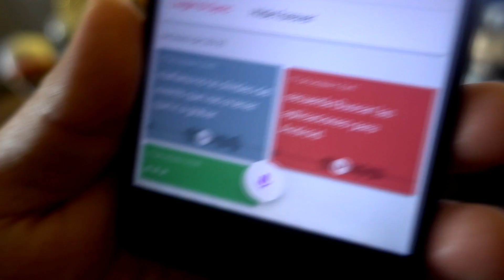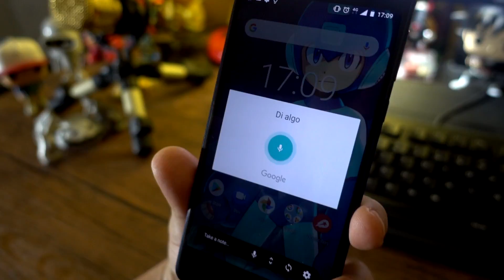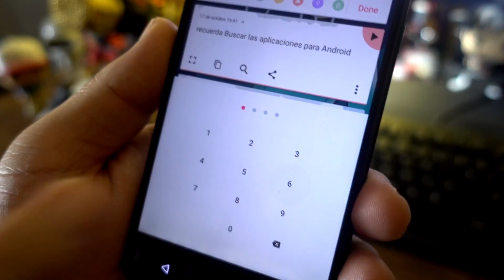AppsDeMiércoles / La mejor forma de guardar tus notas 17 de Octubre 2018